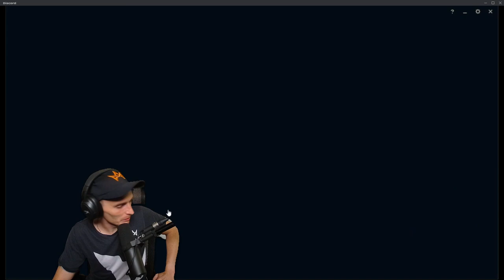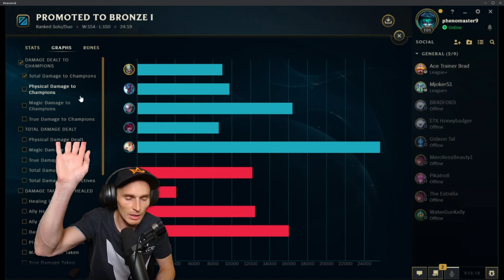Why this champion will always be my staple pick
HE'S GOING TO LEARN HOW TO MASTER MY FAVORITE AND STAPLE CHAMP

More -